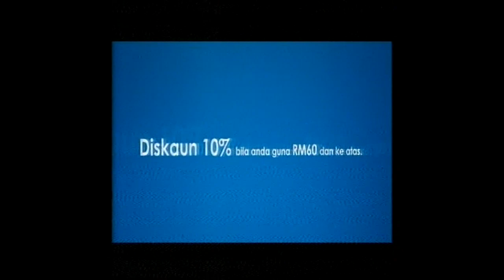NTV7 Ad Break (03/05/2008) (2041-2044 Hrs)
NTV7 ad break during Anugerah Industri Muzik 15 live telecast. This video is from my personal video recording collection by using my old DVD recorder.